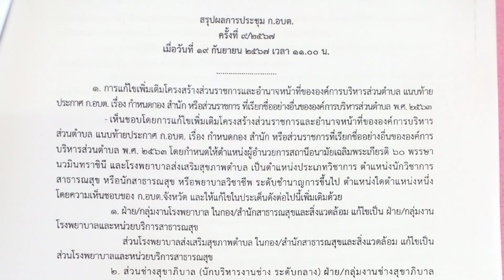ผู้อำนวยการโรงพยาบาลส่งเสริมสุขภาพตำบล เทียบได้กับตำแหน่งประเภทใด